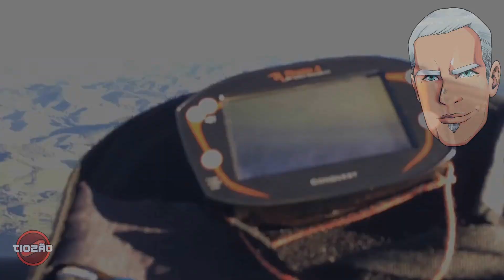ELEVANDO A SUA FREQUÊNCIA COM ARTHUR SCHOPENHAUER